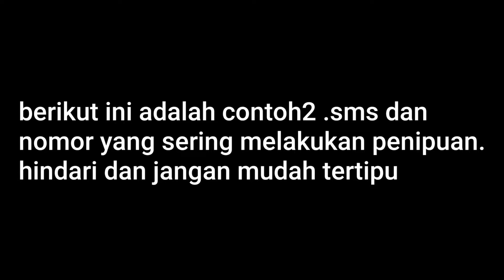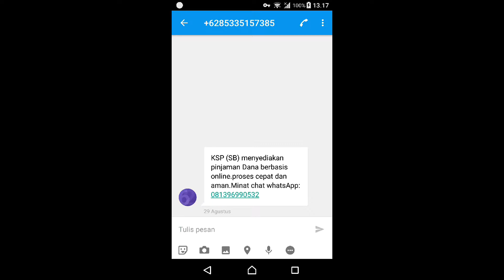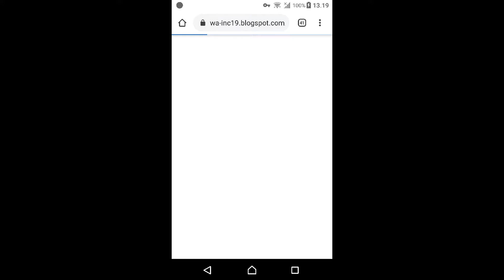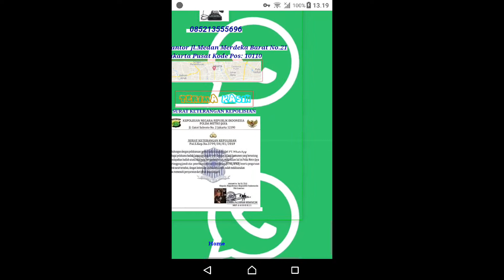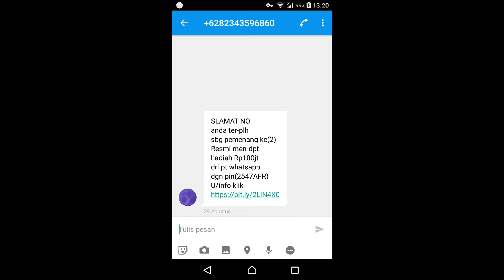waspada.sms dan nomor yang sering melakukan penipuan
penipuan.Contoh sms dan nomor yang sering melakukan penipuan.